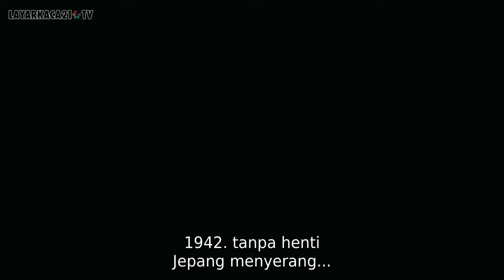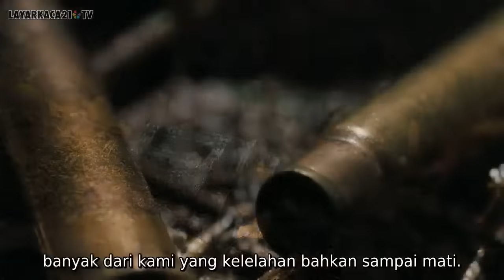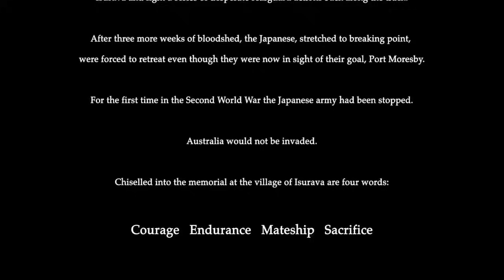Film Action Adventure Terbaru 2020 Full Movie Subtitle Indonesia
Film Petualangan & Perang Di Hutan Papua, Action Adventure Terbaru 2020 Full Movie Subtitle Indonesia